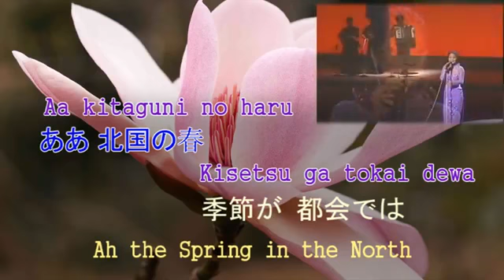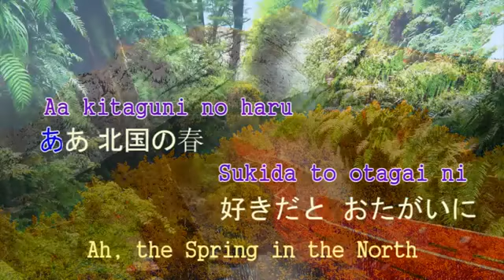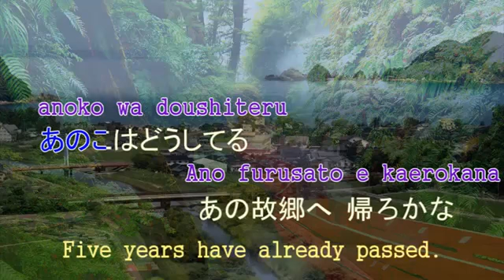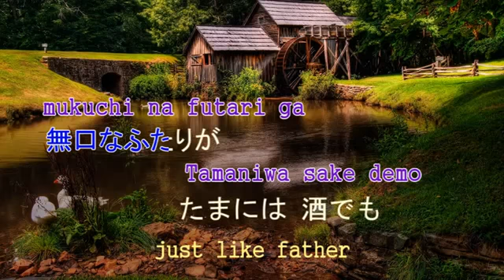Beautiful Japanese Classic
Video from Tan Ricky 🤔